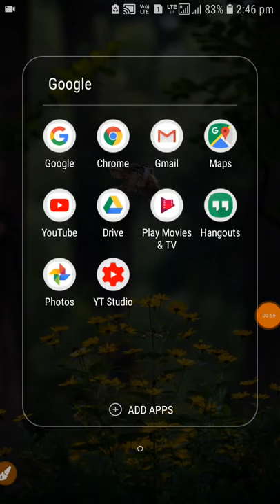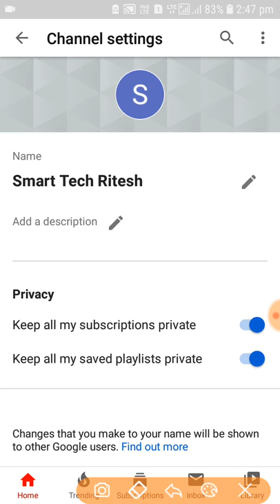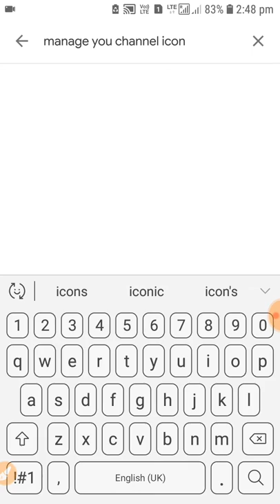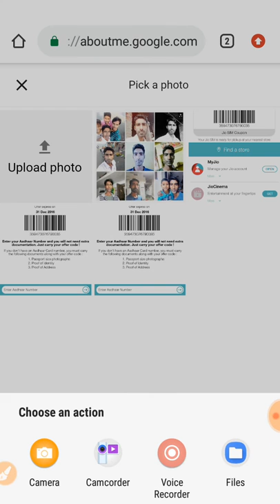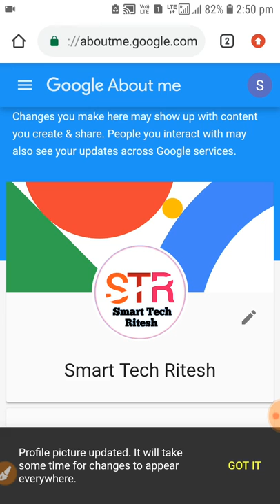YouTube channel ka logo kaise change kare | How to add Logo in YouTube channel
Download kare es app ko aur ghar baithe kamaye
यहाँ से डाउनलोड करें और मेरे रेफरल कोड WWJXZWF का उपयोग करें

Namaste dosto es video me maine samjhaya hai ki apne YouTube channel par Aap apne mobile se hi logo set kar sakte hai. Ummeed hai ye video Aapko pasand ayegi. Thank you so much .